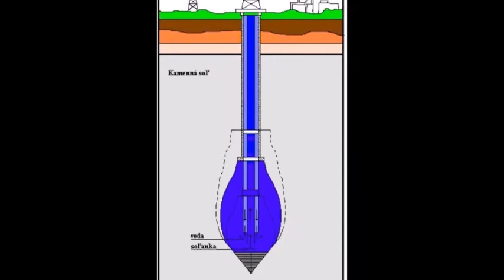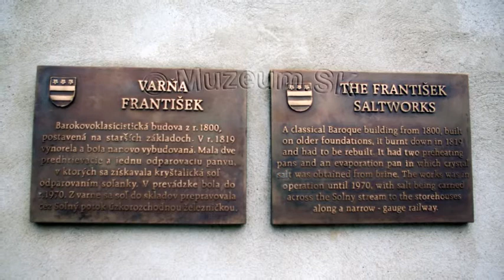Prešovský solivar a chlorid sodný